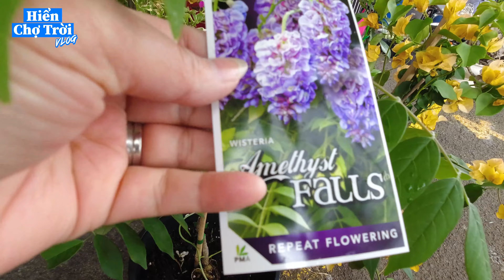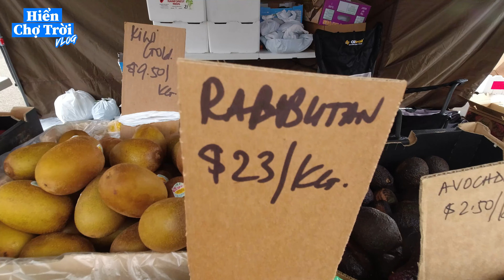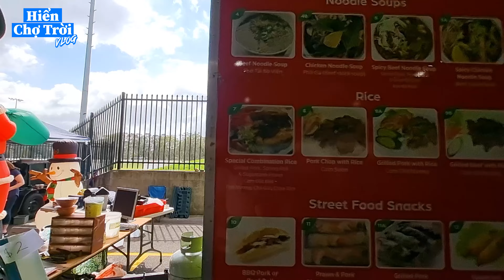Chợ Trời Đồ Cũ FAIRFIELD Cận Ngày Tết ở Úc | Cuộc Sống Úc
00:00 - Giới thiệu
02:50 - Vào khu chợ trời
03:53 - Hoa kiểng, cây cảnh
07:20 - Anh tây bán cây kiểng
08:33 - Khu bán đồ cũ
10:00 - Rau củ & trái cây
13:10 - Gập người Việt ở Úc
17:50 - Hoa trang trí Tết
18:25 - Khu vực bán bên trong
23:15 - Quần áo
24:00 - Đồ cũ tự lựa
30:32 - Cá Koi
31:37 - Viet Truck
33:32 - Sửa máy cắt cỏ
34:12 - Kết thúc